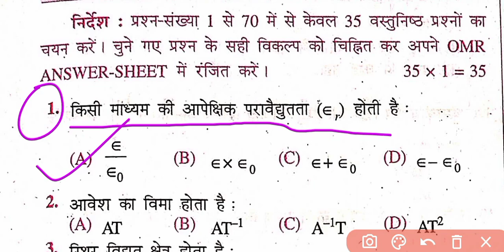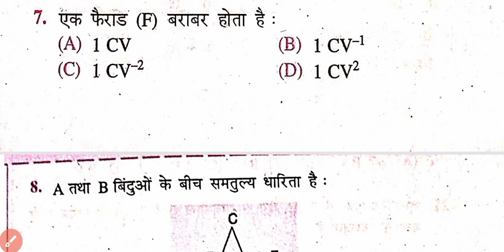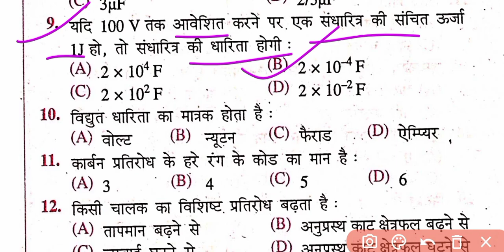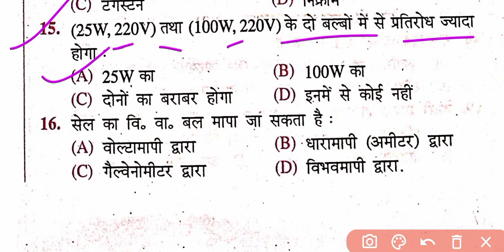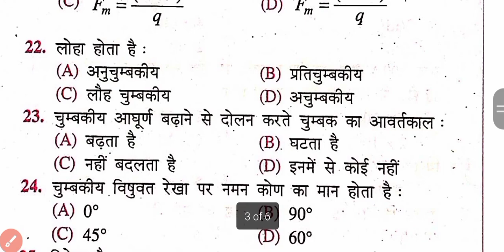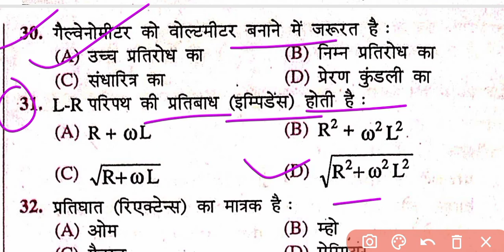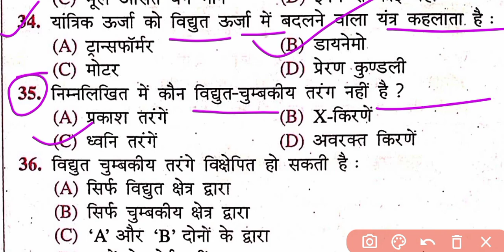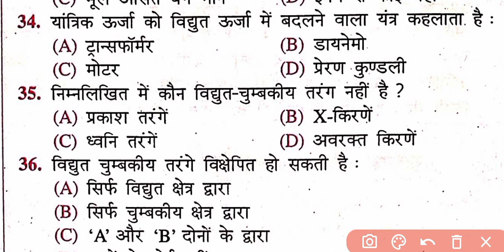Bihar Board Exam 2022 Class 12th Physics|| 12th class physics objective qiestion2022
Physics Objective Question 12th 2022
Bihar Board 12th Viral Question 2022 Physics
Physics viral Question 12th 2022
12th Physics objective
12th physics viral Question 2022
 12th physics objective Question 2022
 Bihar Board 12th Viral Question objective phusics
12thclass physics objective questions bihar board
 bihar board 12th class physics board model objective questions
 bihar board 12th class objective questions in hindi
12th class physics vvi objective questions in hindi
Hindi medium vvi mcqs objective of 12th class physics
 board model objective questions of physics 12th clas
bihar intermediate physics vvi objective